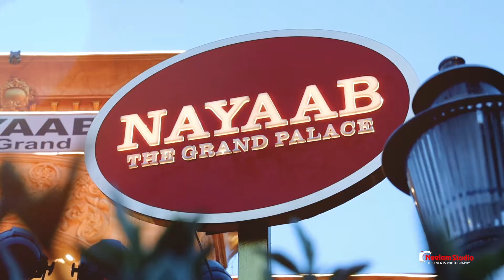Best Wedding Highlights 2022 | Urvi & Cris | Nayaab The Grand - Vedanta Farm House | Neelam Studio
The new wedding teaser By Neelam Studio Ghaziabad , Meerut